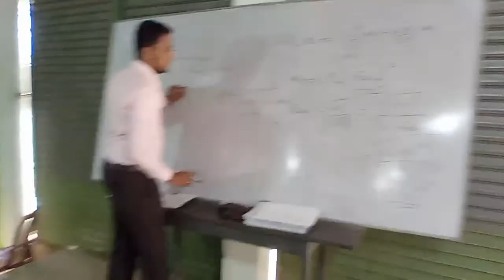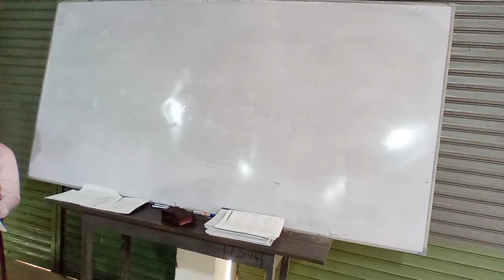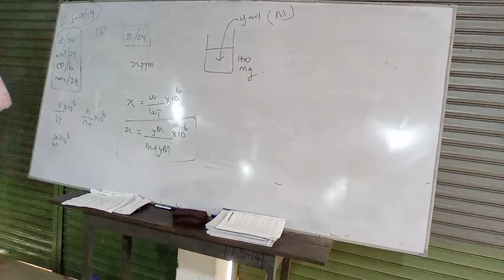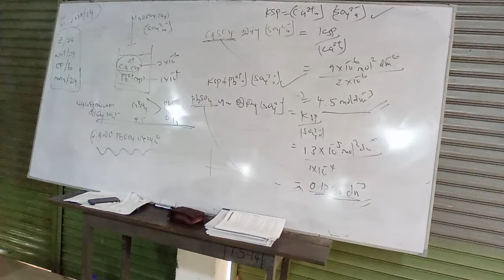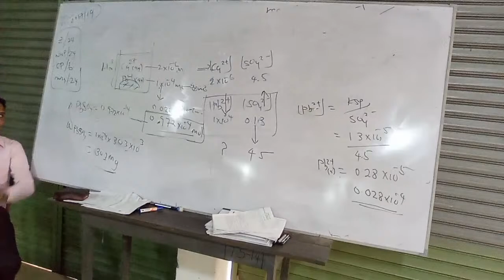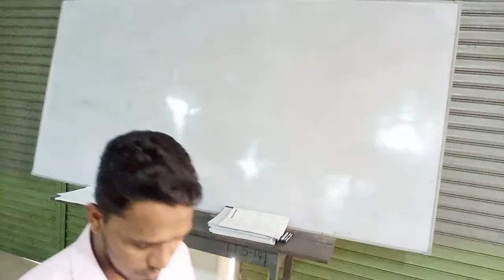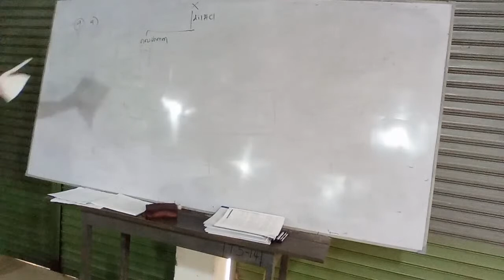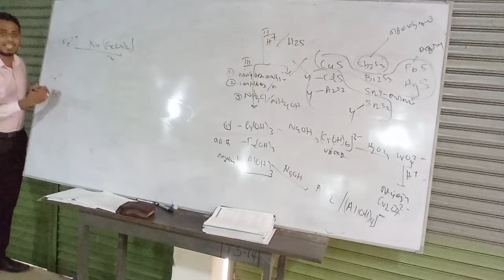Final Seminar- Nusky Sir (Vedio-02) (27/09/2020)